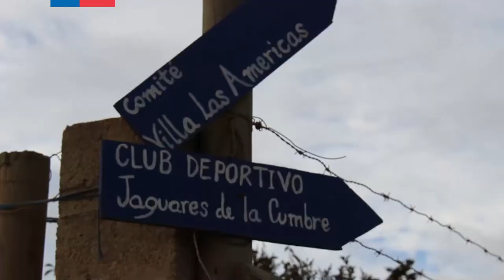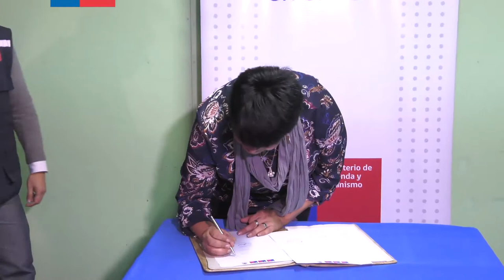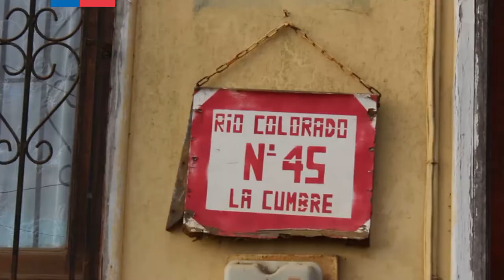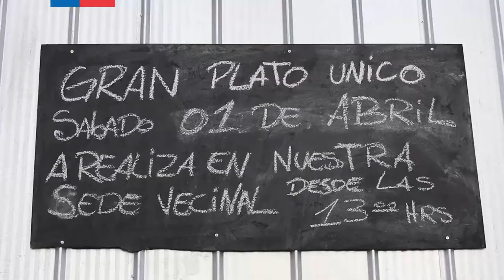Campamento Manuel Bustos de Viña del Mar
Video que describe el trabajo que está haciendo el Ministerio de Vivienda y Urbanismo en el Campamento Manuel Bustos de Viña del Mar